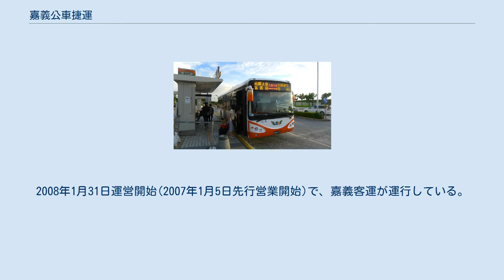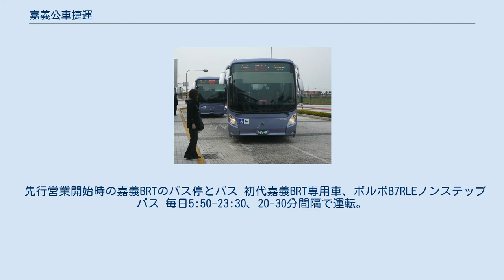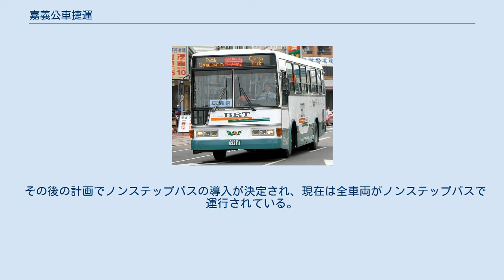嘉義公車捷運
嘉義公車捷運（かぎこうしゃしょううん、英語: Chiayi Bus Rapid Transit）、通称：嘉義BRTは台湾の嘉義県と嘉義市で運行されているバス・ラピッド・トランジット。
「公車」は台湾での中国語表記で主に市街バスを意味する「公共汽車」の略語。
台湾で初めて導入されたBRT（Bus Rapid Transit）で、将来的に乗客が増加した場合はライトレールや地下鉄へ転換することが嘉義市街鉄道高架化計画で計画されている。
嘉義BRTは高鐵嘉義駅と台鐵嘉義駅および嘉義市街地の通勤客の輸送を目的としており、バスレーンが設置され、通常のバスよりバス停の数が少なく、専用のバス停や優先信号、ノンステップバスの採用などを行っている。
2008年1月31日運営開始(2007年1月5日先行営業開始)で、嘉義客運が運行している。
 先行営業開始時の嘉義BRTのバス停とバス 初代嘉義BRT専用車、ボルボB7RLEノンステップバス 毎日5:50-23:30、20-30分間隔で運転。
合計45往復。
 経由：嘉義県立体育館 —朴子市四維路—県道168号—長庚紀念病院—嘉義県政府—高鉄嘉義駅—台18線—嘉義市世賢路—自由路—友忠路—中興路—台鉄嘉義後駅—博愛路—嘉雄陸橋—新民路—垂楊路—啓明路—嘉義公園 毎日5:30-1750/1820、合計11（故宮南院行）/12（故宮南院行）往復。
日、土21（故宮南院行）/22（故宮南院行）往復。
 経由：故宮南院—高鉄嘉義駅—台18線—嘉義市世賢路—自由路—友忠路—中興路—台鉄嘉義站後站(TRA嘉義駅)—宏仁女中 嘉義BRTの申沃(Sunwin)低床バス-高鉄嘉義駅 嘉義BRTの申沃(Sunwin)低床バス-世賢北港駅 当初の嘉義BRTのバス（元大南汽車の車両） 運営開始時は観光バスや台北聯営バスからの中古車を使用し、塗装や装備を嘉義BRT用に変更して運用していた。
 その後の計画でノンステップバスの導入が決定され、現在は全車両がノンステップバスで運行されている。